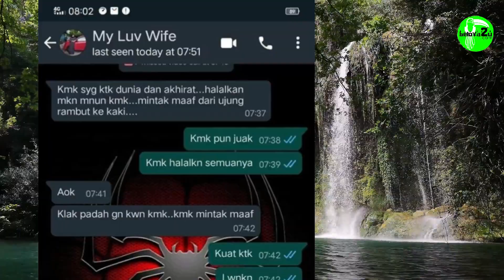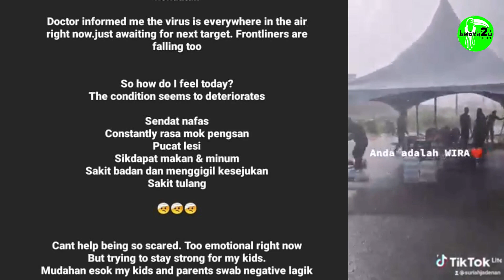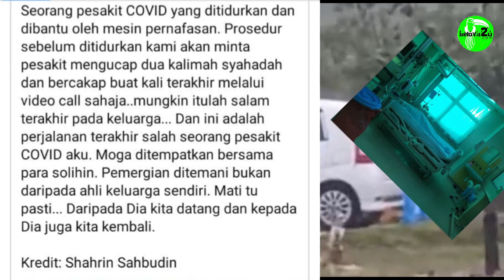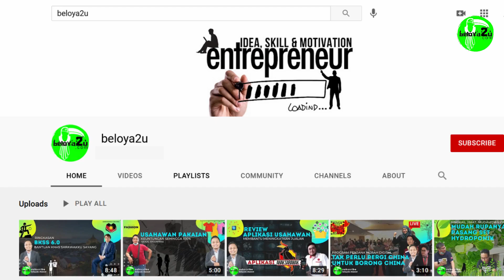KISAH PEJUANGAN KESEDIHAN BERPERANG DENGAN COVID 19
Video ini diminta salah seorang penonton BELOYA2U. Beliau terlalu risau dengan keadaan semasa. Saya berbesar hati membuat video ini sebagai awarness untuk semua rakyat Malaysia agar lebih cakna dan tidak sombong dengan arahan yang diberikan oleh Kerajaan untuk membantu memutuskan rantaian COVID 19

PLEASE LIKE, FOLLOW, SEE FIRST AND ACTIVATE NOTIFICATION ON FACEBOOK PAGE BELOYA2U